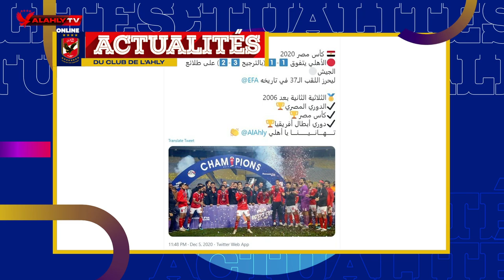‏ Une newsletter hebdomadaire spéciale pour tous les supporters d'Al Ahly en français avec Miriam